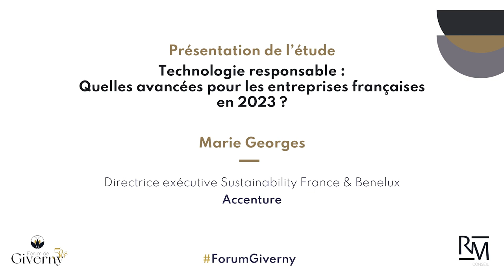Technologie responsable : quelles avancées pour les entreprises françaises en 2023 ?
Présentation de l'étude Accenture x Cercle de Giverny

Avec :
- Marie Georges, Directrice exécutive Sustainability France et Benelux d'Accenture

La 5e édition du ForumGiverny, c'est
6 ministres
36 partenaires
40 intervenants
450 participants